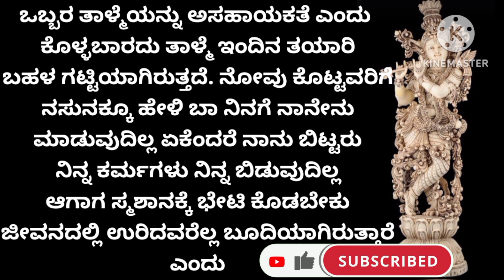ಮೆರೆದವರೆಲ್ಲ ಮಣ್ಣಾಗಲೇಬೇಕು ತಾಳ್ಮೆಯಿಂದರು ಅದೃಷ್ಟದಿಂದ ಬಂದಿದ್ದು ಅಹಂಕಾರ ಕೊಡುತ್ತದೆ